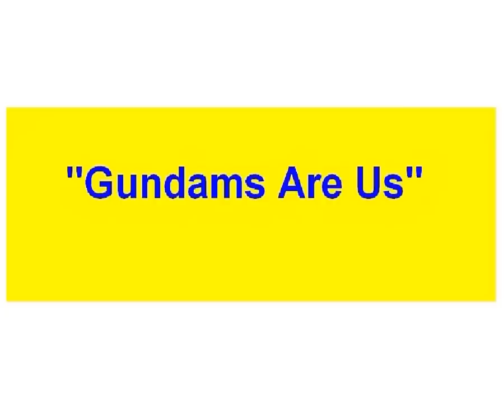SUPER GUNDAM CONTEST! ENTER NOW!!! (closed)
rule 1: must be a brand new video
rule 2: must be gundam related in some shape or form

Enter as many times as you want - no time limit! ANYTHING!